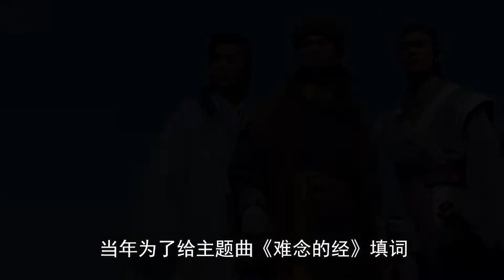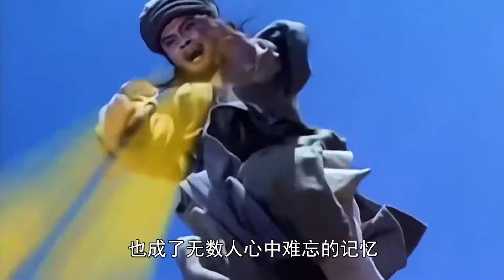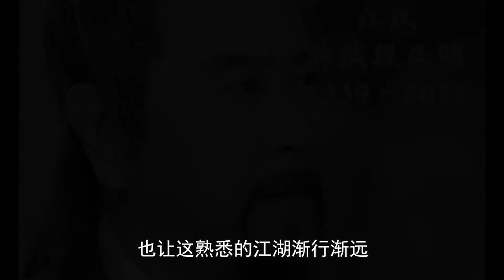97版《天龍八部》，為何當年拍得這麽爛，卻被觀眾奉為經典？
97版《天龍八部》，為何當年拍得這麽爛，卻被觀眾奉為經典？